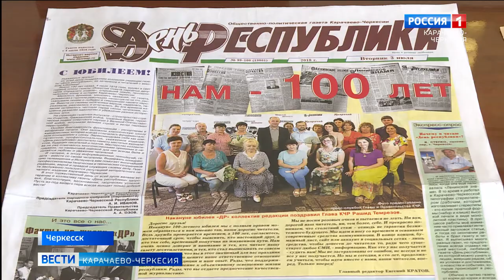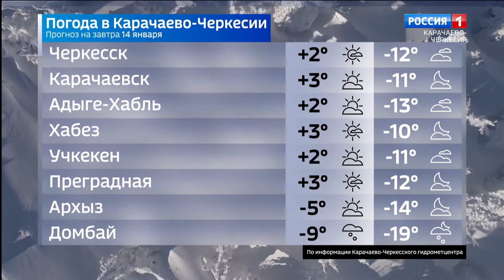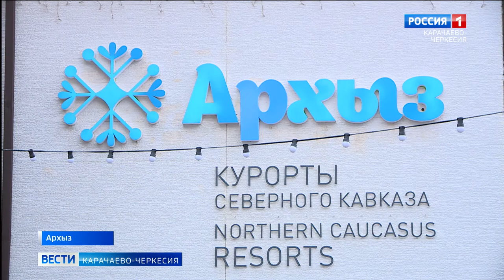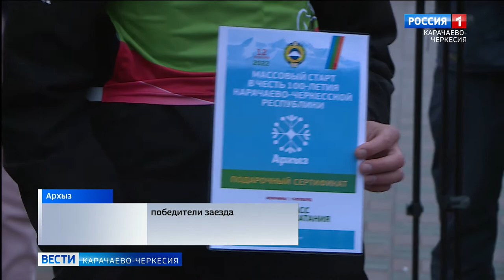Вести Карачаево-Черкесия 13.01.2022